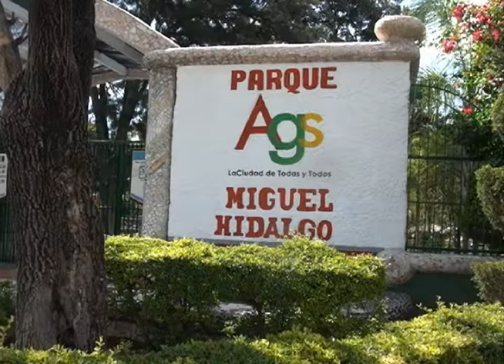SE REMODELAN PARQUES Y JARDINES